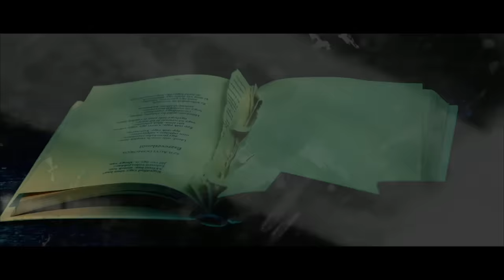ROAD - Bocsánat helyett (Hivatalos szöveges videó / Official Lyric Video)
ROAD - Bocsánat helyett (2018)
_TKLTSSG_HBJ (A Tökéletesség hibája) c. lemezről

A videót készítette: Szabó Norman

Zenei felvétel: SONGSONG PRODUCTION - Varga Zoltán

Road zenekar:
Molnár Máté - basszusgitár / ének
Kádár Imre - gitár
G.B.Zs.Goya - gitár
Szabó Erik - dob

Booking / koncertszervezés:
Szűcs Mihály

Hanglemezkiadó: EDGE RECORDS